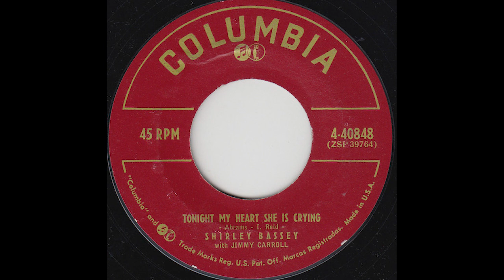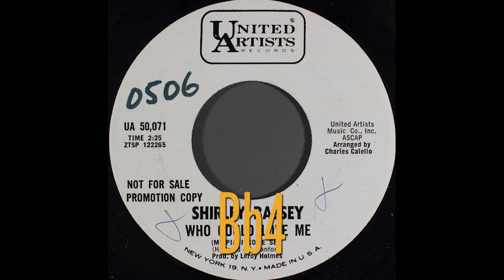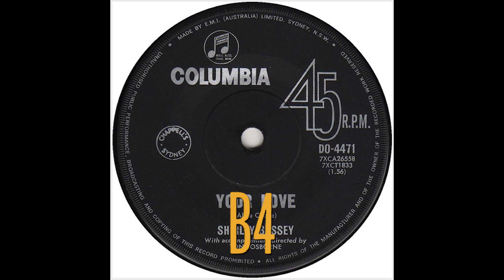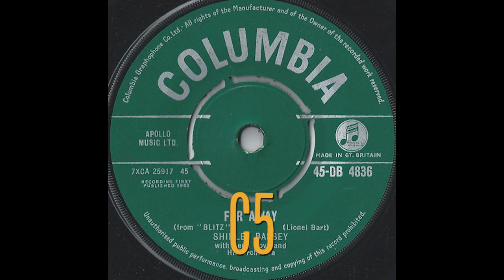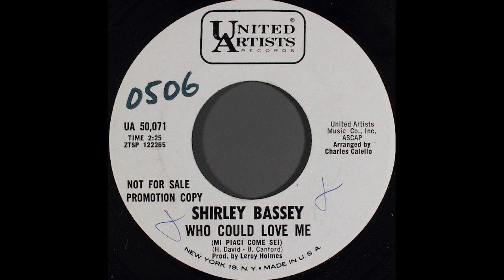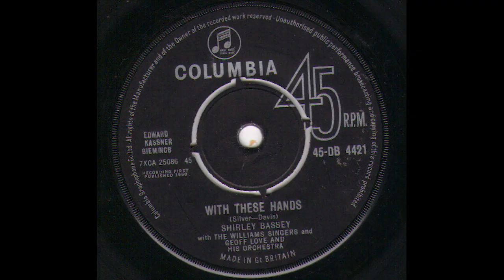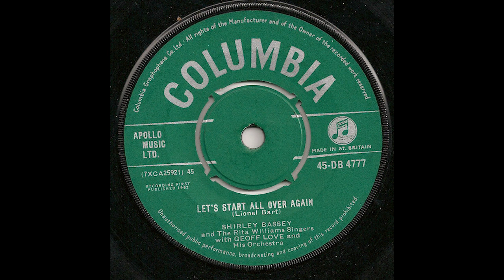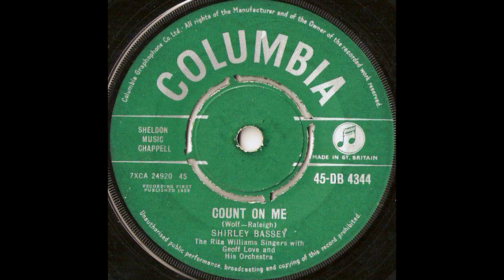Dame Shirley Bassey - Full Vocal Range (B2-G♯5-C6)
One of the most underrated and talented vocalists of all time. And probably the most powerful female singer to ever grace the stage.

Low notes:
00:00 G#3/Ab3
00:35 G3
1:53 F#3/Gb3
3:07 F3
4:37 E3
5:50 D#3/Eb3
6:25 D3
6:54 C#3/Db3
6:57 C3
7:05 B2

Belted and mixed notes:
7:14 F#4/Gb4
8:33 G4
13:02 G#4/Ab4
15:39 A4
21:08 A#4/Bb4
28:55 B4
37:23 C5
51:48 C#5/Db5
1:01:58 D5
1:13:11 D#5/Eb5
1:17:09 E5
1:19:33 F5
1:20:05 G#5/Ab5

Head voice notes:
1:20:11 D#5/Eb5
1:20:23 E5
1:20:56 F5
1:21:12 F#5/Gb5
1:21:26 G5
1:21:56 A5
1:22:04 A#5/Bb5
1:22:25 C6